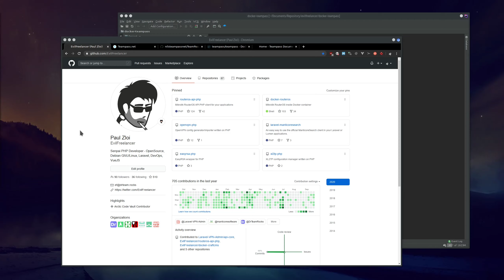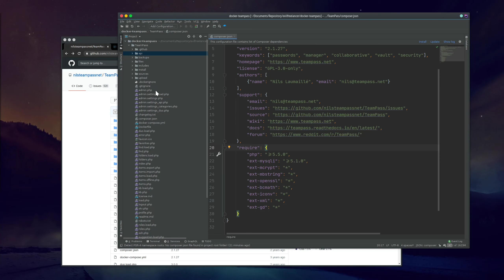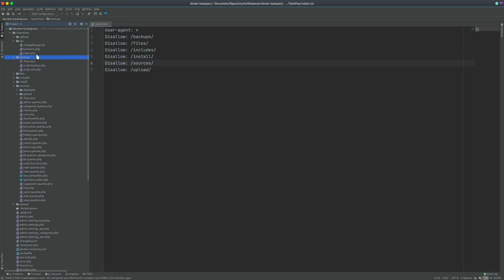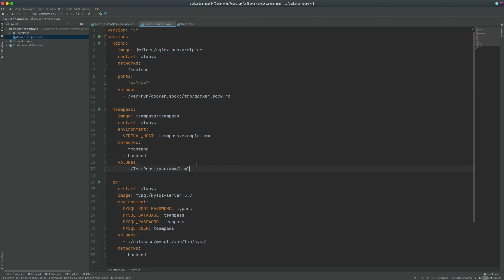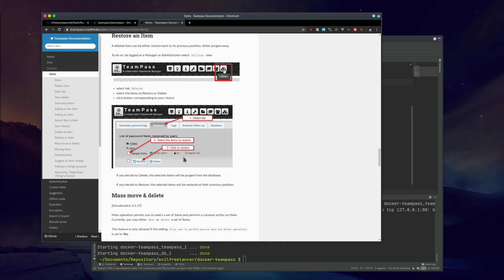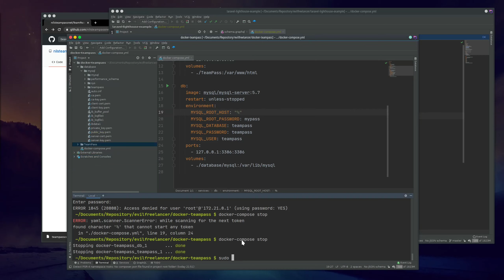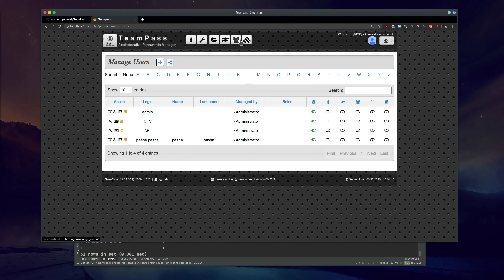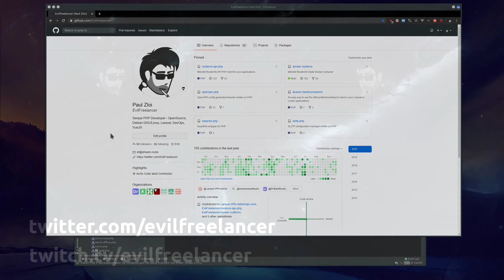TeamPass - В поисках идеального хранилища паролей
Расчехляем из долгого ящика тему поиска идеального хранилища паролей, на этот раз разговор будет про систему TeamPass (к сожалению заброщенную и забытую самим автором).

Если бы не причюдливый исходный код проекта, а так же обилие антипатернов, то видеоролик получился бы значительно короче, но надеюсь вам понравится :)

00:00 - Вступление
00:21 - Основные требования к системе
02:40 - Про сайт проекта
06:48 - Про GitHub репозиторий
08:10 - Тестовый Docker проект
09:35 - Смотрим исходники
14:43 - Смотрим Dockerfile
19:41 - Смотрим robot.txt
20:59 - Смотрим на исходники API
22:11 - Сторонние библиотеки как часть проекта
24:19 - Смотрим docker-compose.yml
24:58 - Смотрим файл index.php
26:39 - Продолжаем с docker-compose.yml
37:17 - Смотрим документацию
45:42 - TeamPassConnect - расширение для Firefox
48:01 - Обратно к docker-compose.yml
50:45 - Уставнока через web-интерфейс
54:11 - Смотрим административный web-интерфейс
1:01:17 - Установка Firefox Portable
1:03:49 - Установка TeamPassConnect
1:06:04 - Итог
1:09:07 - Финал